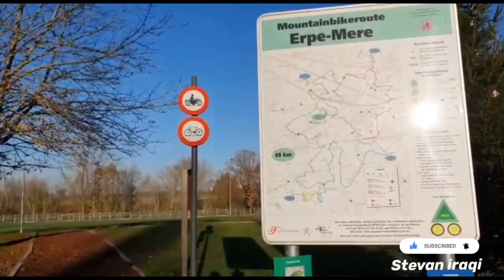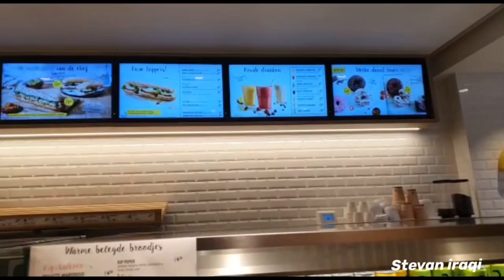الفرق بين الريف في بلجيكا و العراق The nature in Belgium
جمال الطبيعة و الفرق بين الريف في بلجيكا و الريف في العراق